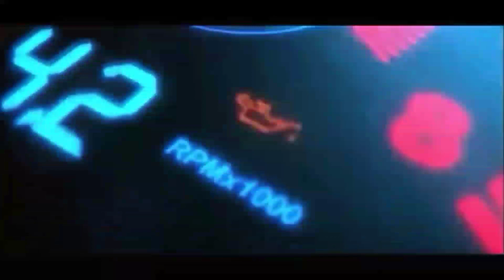টাফি ট্রাক্টর ১০৩৮ | Tafe 1038 DI Tractor | Secondhand tractor price | Tractor video | Agriculture